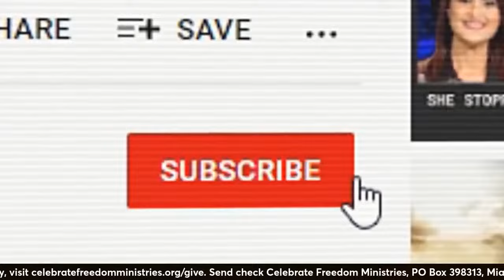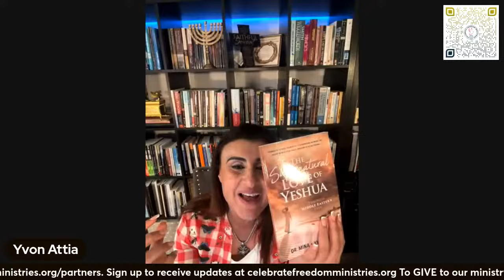After April 8th Solar Eclipse! Strange Things Happening.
Get prepared and get ready for what's coming following the April 8th Solar Eclipse. Many surprises are about to unfold and prophecies will be fulfilled.

Celebrate Freedom Ministries operates in the full gospel of the Kingdom, training leaders on how to train others in healing and deliverance. We also offer weekly online discipleship classes. We have been called by God to teach, build, and equip believers for the work of the ministry through conferences, events, and online platforms. The Celebrate Freedom School of Supernatural Ministry was established to help believers receive inner healing, physical healing, and deliverance.

To sow into the ministry

📱  To text-to-give, TEXT 231099 to 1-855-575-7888
🤝Partner with us to spread the gospel and participate in our weekly zoom meeting. Partners have access to all our teachings and class materials. To partner with us, visit

💌 Prefer to send a gift by mail? Make your check payable to:
Celebrate Freedom Ministries
1661 West Avenue,  313
Miami Beach, FL 33139, USA

LEARN MORE ABOUT CELEBRATE FREEDOM MINISTRIES:

📚 Get a copy of Revealing The Healer: A Complete Guide to Manifesting The Healing Power of Jesus